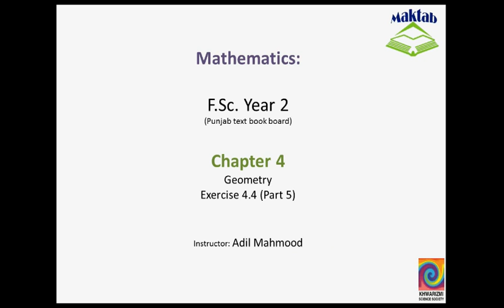FSc Math Book2, Ex 4 4, LEC 32; Q 7